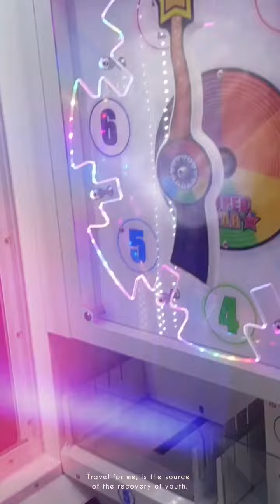3rd March jamshedpur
3rd March jubli park
hamsab .aaye hi nhi 😀😀😂😂
que ki kal bahut jada barish huyi essi wajah se kal nhi Gaye or kaise Jaye kal light weight sab band tha

to hamsab ne disate kiye pm mall jate hain

phir kiya tha gadi ko mode sidha pm mall

      whana game khele bahut whana pe v enjoy kijiye